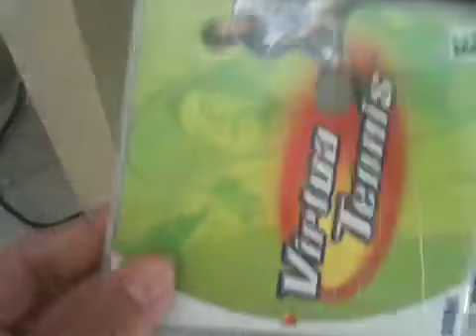[Hors-serie] I love dreamcast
Unboxing dreamcast